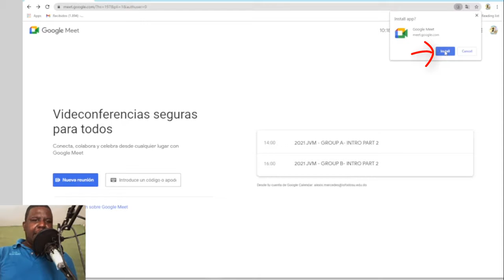🚨 [ATENCIÓN] 🚨 EL NUEVO GOOGLE MEET (2021 SHORTS)